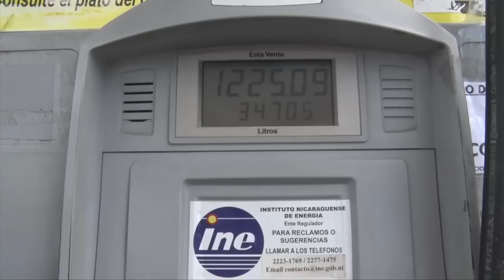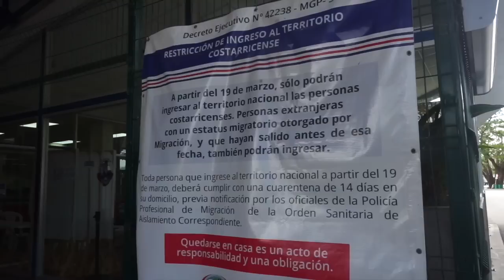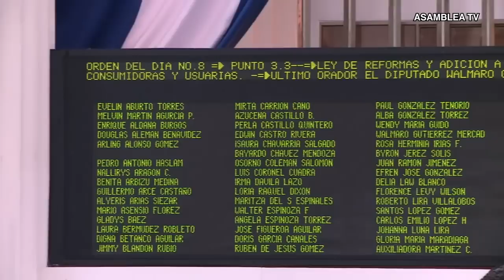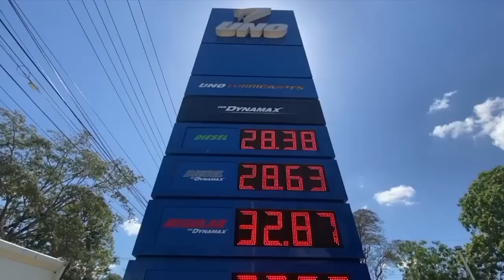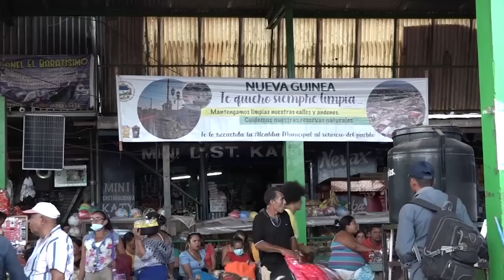📺 Medardo Mairena: pláticas por la unidad; Gasolina, diésel y gas aumentaron más de 30%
Esta Noche | Les presentamos una entrevista con el líder campesino Medardo Mairena, sobre las conversaciones que ha desarrollado con Kitty Monterrey, la presidenta del partido Ciudadanos por la Libertad.

Hablamos sobre las 19 semanas consecutivas de alza en los combustibles, que acumulan un incremento en los precios superior al 30%. Y analizaremos sus impacto en los precios del consumo y los servicios. Les presentamos un reportaje de La Costeñisima sobre la carretera Nueva Guinea- Bluefields y el impacto que ha tenido en las comunidades aledañas y los servicios. Además, les un reportaje de Mosaico desde San Rafael del Norte, sobre los milagros de Fray Odorico D´Andrea.